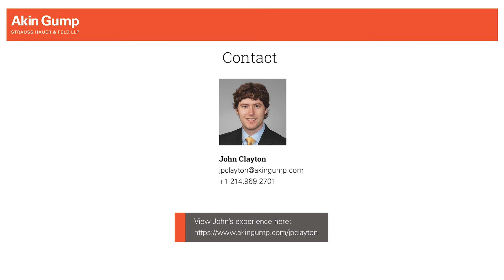Meet John Clayton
Get to know John Clayton, one of 18 Akin Gump lawyers promoted to the partnership effective January 1, 2022.